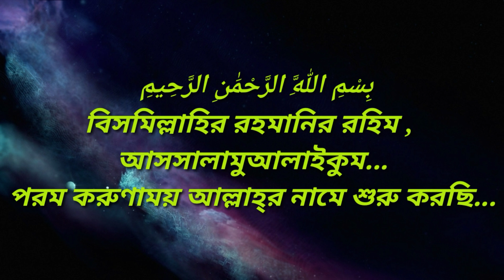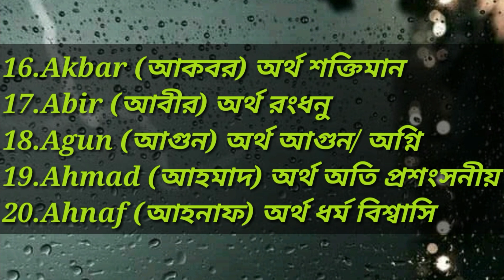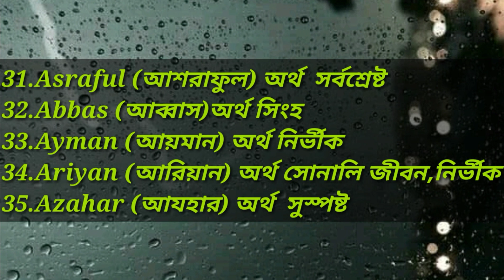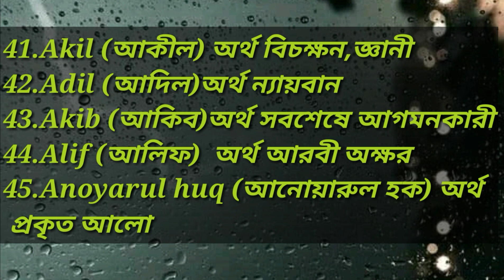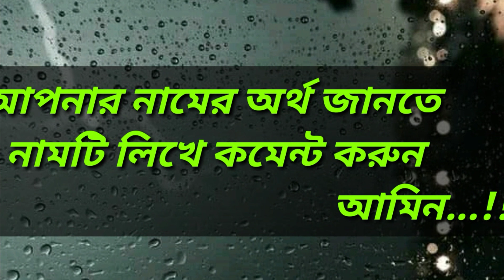A দিয়ে গঠিত ছেলেদের সকল নাম ও নামের অর্থ, The meaning of the Boys names with Z